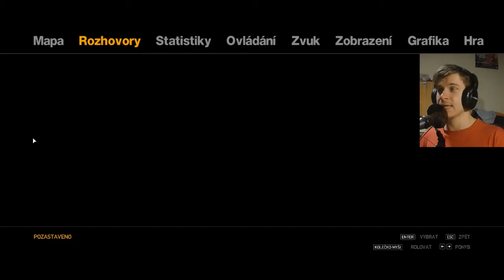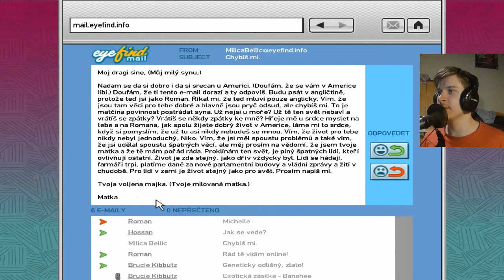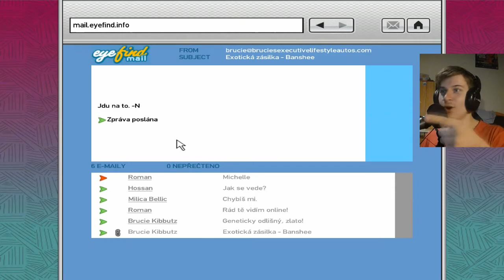Český Let's Play GTA IV | Part 11 - Šipky a kulečník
Dnešní part je odpočinkový, dáme šipky s panem Kačerem (kvá kvá) a pak mě naklepe náš bratranec v kulecu.